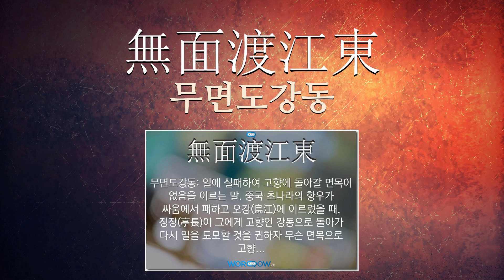면목에 관한 한자어/사자성어 4개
면목에 관한 한자어 및 사자성어를 자세하게 풀이해 드립니다.

[면목에 관한 한자/한자어/사자성어 목록: 4개]
1) 刑不上大夫(형불상대부): 사대부(士大夫)에게는 형벌(刑罰)을 내리지 않는다는 뜻으로, 옛날 대부(大夫)는 예를 지켜 범죄(犯罪)함이 없으므로 면목(面目)을 존중(尊重)해 주고, 또한 절의(節義)를 장려(奬勵)하기 위(爲)해서임.
2) 無面渡江東(무면도강동): 일에 실패하여 고향에 돌아갈 면목이 없음을 이르는 말. 중국 초나라의 항우가 싸움에서 패하고 오강(烏江)에 이르렀을 때, 정장(亭長)이 그에게 고향인 강동으로 돌아가 다시 일을 도모할 것을 권하자 무슨 면목으로 고향에 돌아가겠느냐며 스스로 목숨을 끊었다는 데서 유래한다.
3) 無面渡江(무면도강): 일에 실패하여 고향에 돌아갈 면목이 없음을 이르는 말. 중국 초나라의 항우가 싸움에서 패하고 오강(烏江)에 이르렀을 때, 정장(亭長)이 그에게 고향인 강동으로 돌아가 다시 일을 도모할 것을 권하자 무슨 면목으로 고향에 돌아가겠느냐며 스스로 목숨을 끊었다는 데서 유래한다.
4) 何面目見之(하면목견지): ‘무슨 면목으로 보랴?’는 뜻으로, 사람들을 볼 낯이 없다는 말.